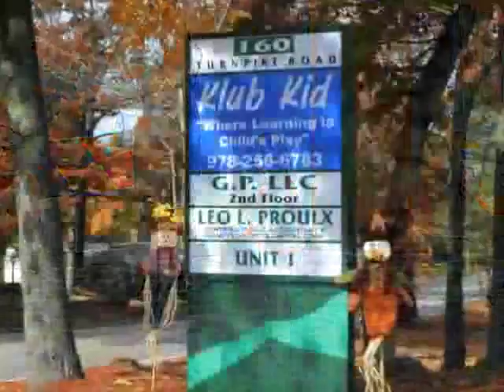Klub Kid Too, Childcare, Chelmsford, MA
Part-Time and Full Time care available,(2-5 Days/Week)Accredited by the NAEYC Academy for Early Childhood Program Accreditation-Infant-Toddler-Preschool-Private Kindergarten-Computer Lab-Creative Children's Play Spaces and Classrooms,Indoor Gym-Full Day Developmentally Based Creative